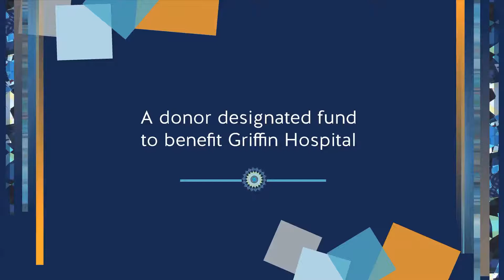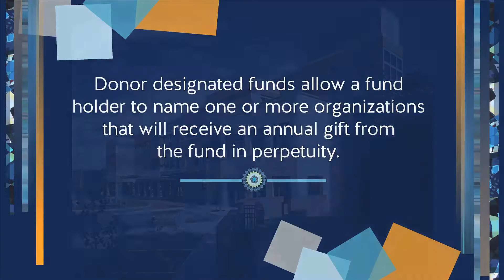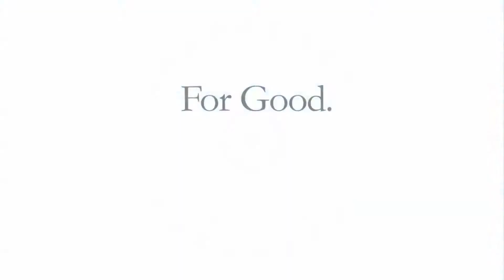D'Addario Family Fund for the Benefit of Griffin Hospital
Established in 2019 as a designated fund by Mary and Thomas D'Addario to benefit Griffin Hospital. Learn more about this fund or support it